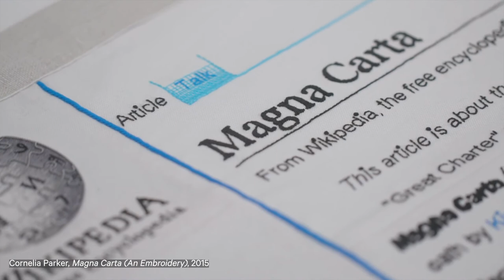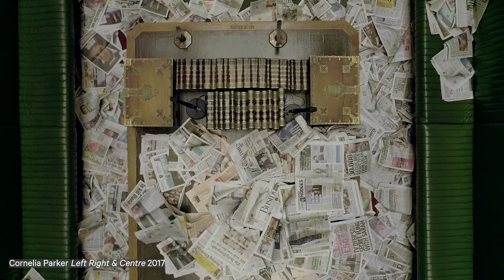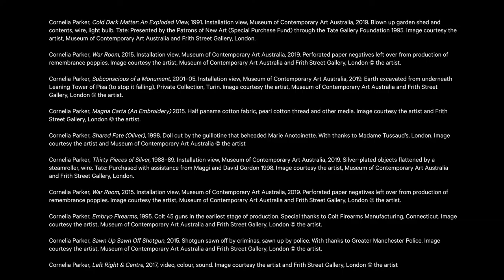Artist Voice: Cornelia Parker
Cornelia Parker speaks to MCA Chief Curator Rachel Kent from her home in London (April 2020).